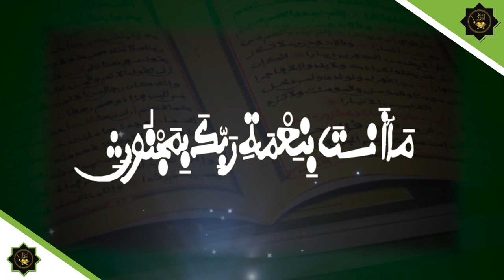CÉRÉMONIE DE REMISE DE PRIX ZONE SUD MATAM CONCOURS YAATAL MBINDUM AL XURANE 5iéme ÉDITION 2022 20